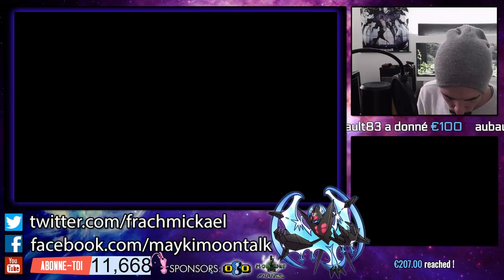LET'S PLAY 🌙 POKEMON ULTRA LUNE #7 (La Ligue Pokémon)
Découvrons la Ligue pokémon dans USUL.